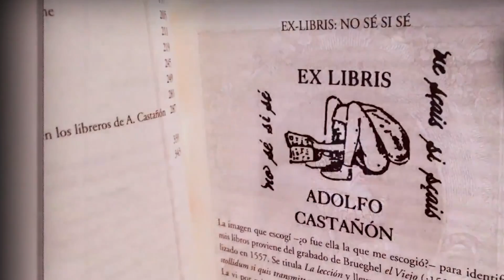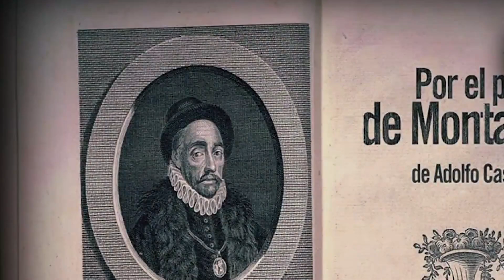RTQEfemérides: Alfonso Reyes / 7 de noviembre